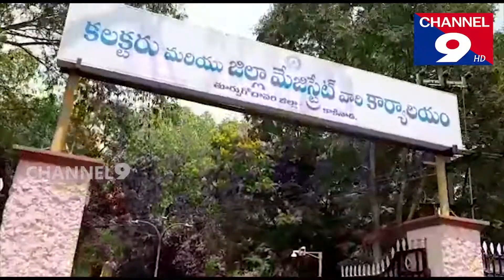యువతకు ఆదర్శప్రాయంగా నిలిచినవెల్దుర్తి. సురేష్ మిత్ర బృందం@Channel9hd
"మనగ్రామం మన ఆరోగ్యం" గ్రామ ప్రజల ఆర్యోమే వారి శ్రేయస్సు.
రాయవరం(తూగోజిల్లా) రాయవరం మండలం చెల్లూరు గ్రామానికి చెందిన యవకులు కరోనా వైరస్ మహమ్మారిని తరిమికొడదాం ప్రజల ప్రాణాలను కాపాడుదాం అనే నినాదంతో నడుం బిగించి యువతకు ఆదర్శప్రాయంగా నిలిచారు. చెల్లూరు గ్రామం దేవు వారి వీధి చెందిన వెల్దుర్తి. సురేష్ మిత్ర బృందం బుధవారం తమ సొంత ఖర్చుతో ఫినాయిల్ కొనుగోలు చేసి గ్రామం మొత్తం పిచికారీ చేశారు. మన గ్రామం కరోనా వైరస్ బారిన పడకుండా ఈ యువకులు చేసిన మంచిపనిని గుర్తించి గ్రామస్తులు వీరిని అభినందించారు. ఈ సందర్భంగా పంచాయతీ కార్యదర్శి పి వెంకట రత్నం మాట్లాడుతూ ఆంధ్రప్రదేశ్ లో లాక్ డౌన్ 144 సెక్షన్ కర్ఫ్యూ ఉన్నందున ప్రజలందరూ ఇళ్లకే పరిమితం అవ్వాలని కోరారు. యువకులు చేసిన ప్రయత్నాన్ని అభినందించారు. ఈ కార్యక్రమంలో వెంకటరమణ, దుర్గాప్రసాద్, మురళి, దిలీప్, మోహన్, సాయి, లోవరాజు  పాల్గొన్నారు.@Channel9hd